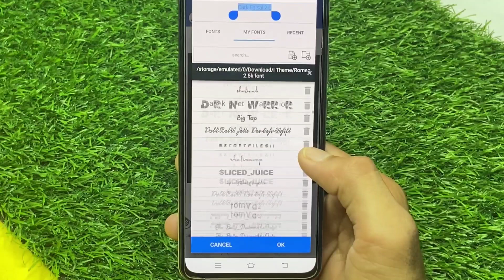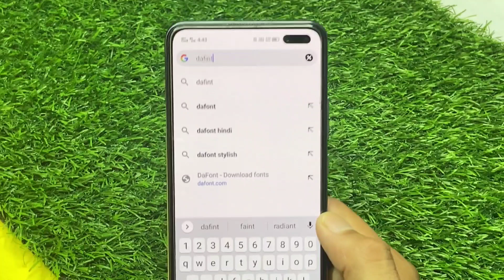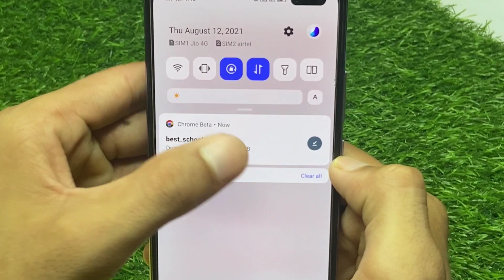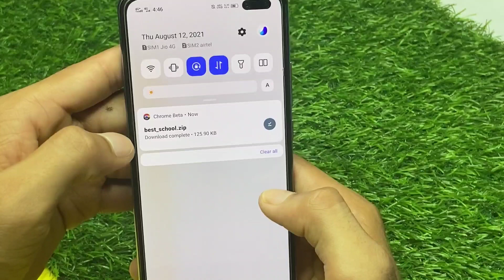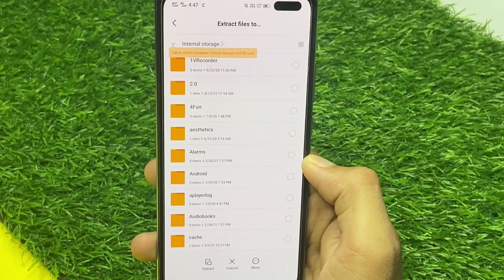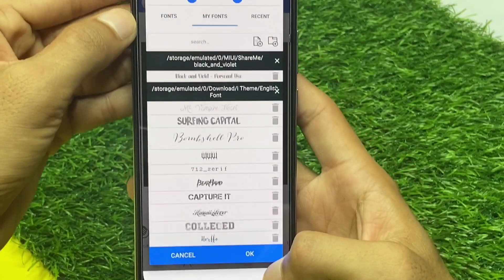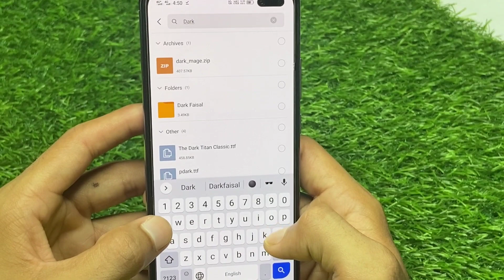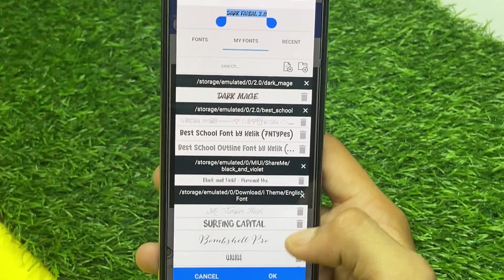pixellab me font kaise add kare hindi - how to add fonts in pixellab - pixellab font download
Hello Guys,

                   ✨About Video✨

So Guys aaj ki is video mein aapko batane wala hun ki aap apna pixel lab app mein font Kaise add Karen / how to add custom fonts in pixel lab app

                ✨Your Questions✨